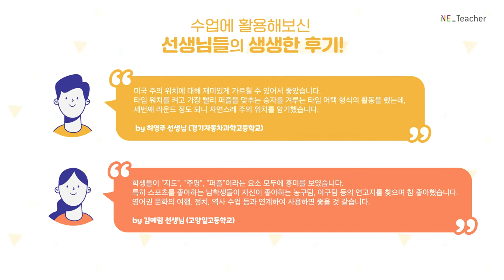[NE Teacher] 미국 지도 퍼즐 | 영어 수업 교구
미국의 지리와 문화까지 한 눈에 들여다볼 수 있는
미국 지도 퍼즐 교구가 출시되었습니다!

수업이 즐거워지는 NE능률 교구,
지금 바로 NE능률 교구몰에서 살펴보세요!
NE능률 교구몰 바로가기

00:00 미국 지도 퍼즐 소개
00:14 교구 구성
00:24 교구 특징
00:50 활용 방법
01:10 교사 후기